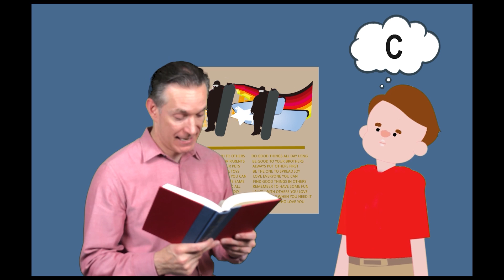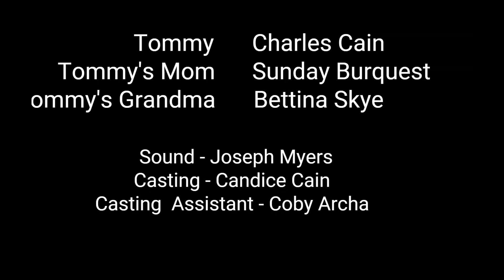Kindly Kenney | Season 1 | Episode 10 | New Favorite Green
Just in time for St. Patrick's Day - but this is a different kind of green that Tommy does not like very much.